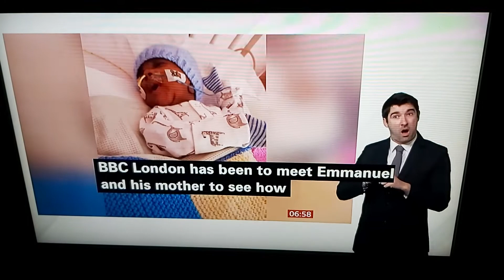Baby Emmanuel recovered from Sepsis and Covid-19 and now home with family for Christmas !!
BBC London News with BSL interpreter on BBC News Channel on Thursday 24th December 2020 - Christmas Eve.

Evelyn Ntiamoa, Mother of baby Emmanuel.